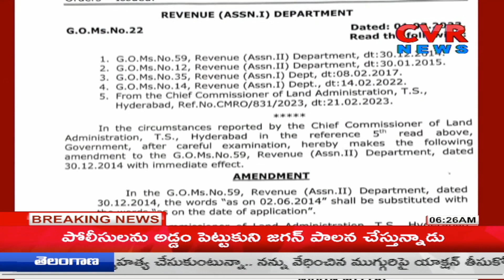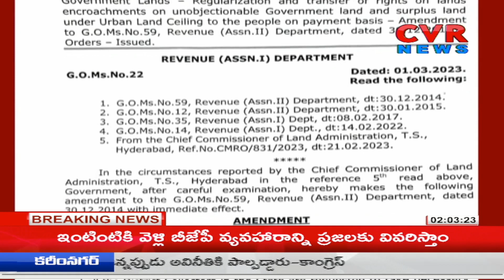జీవో 59 పై ప్రభుత్వం కీలక నిర్ణయం | TS Govt Sensational Decision On GO No 59 | CVR News